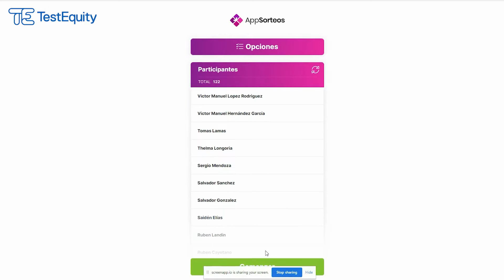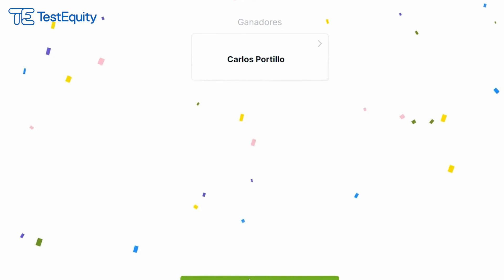Ganadores de sorteo responde y gana de TestEquity y Tektronix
🎉 ¡Estamos muy felices de anunciar a los ganadores!  🎉 💳

🥳 Felicidades a los ganadores y gracias a todos los que participaron 🥳

¡Link para más información!